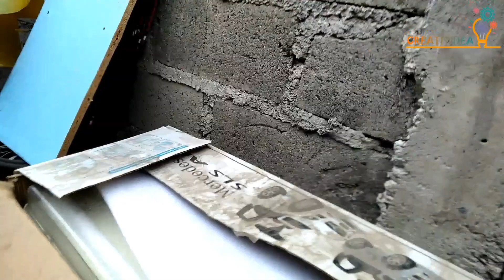Alat Charger Handphone Tanpa Listrik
Ide kreatif memanfaatkan barang bekas menjadi alat untuk cas hp tanpa listrik

Terima Kasih